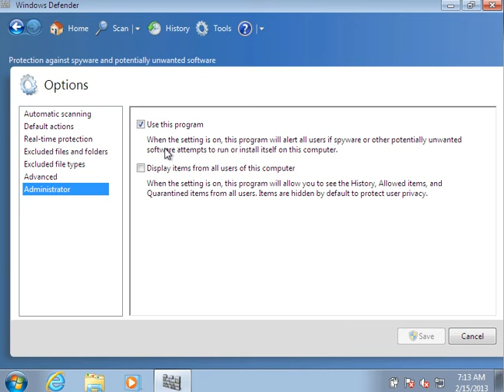disable windows defender realtime protection in windows 7